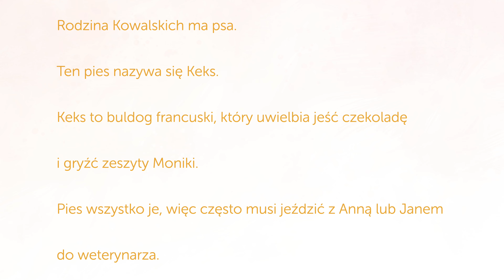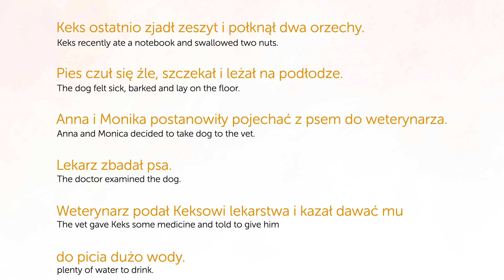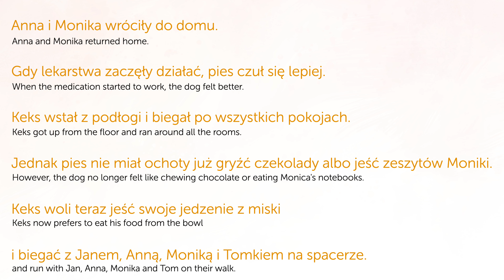Polish short story with audio and subtitles - At the vet's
This is a part of our new Polish language course that will be soon published on our
More lessons to come!